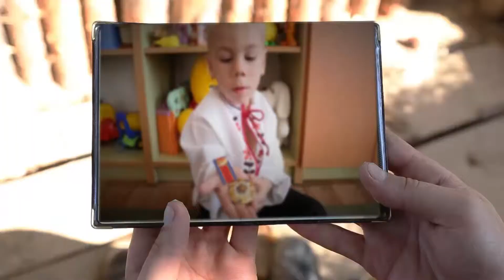Україна Єдина - Единая страна ОНОВЛЕНА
Над відео працювали: Василь Канюс, Олександра Кузнєцова, Андрій Лис.
Музика: Іванов Олександр